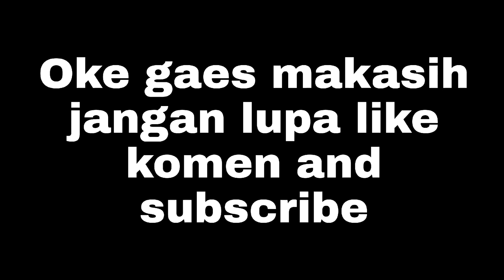semangat berkarya BESTie !!! rame rame photoshoot manjaaahhhh bareng Crew mustika ayu